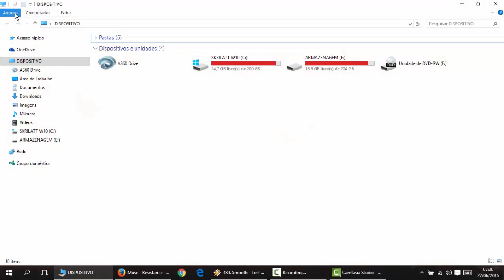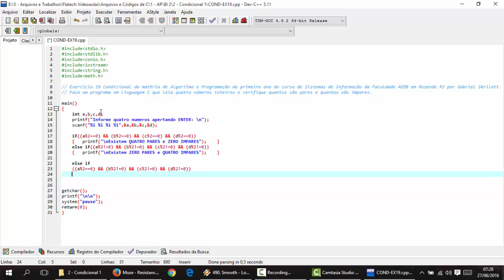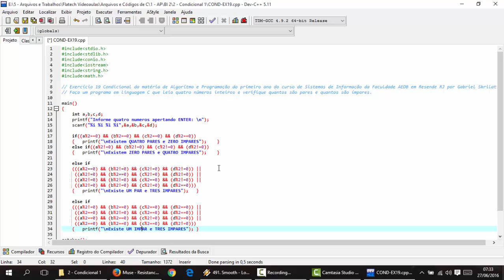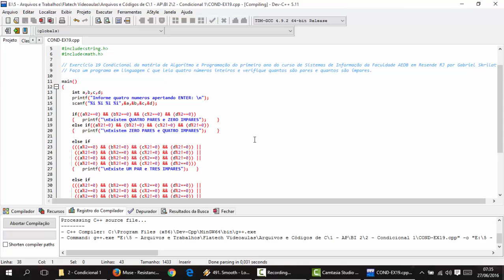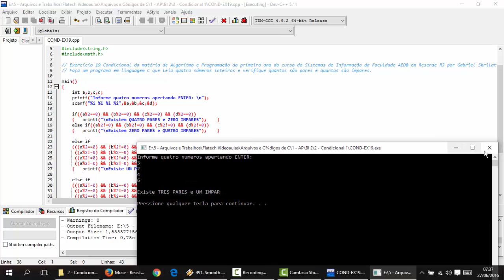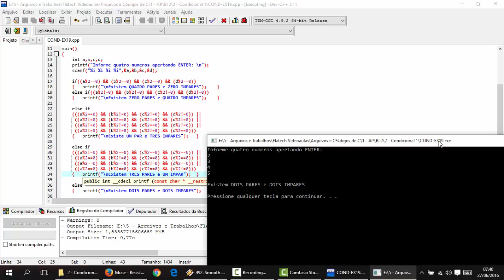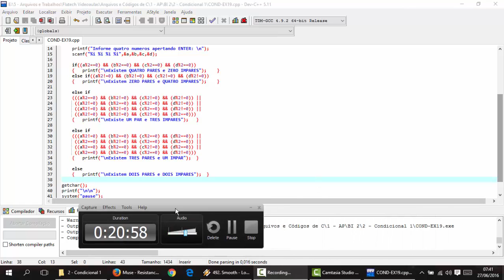Linguagem C - Aula 057 - EX19 Condicional - Informando quantos números pares e impares digitados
Faça um programa em linguagem C que leia quatro números inteiros e verifique quantos são pares e quantos são ímpares.